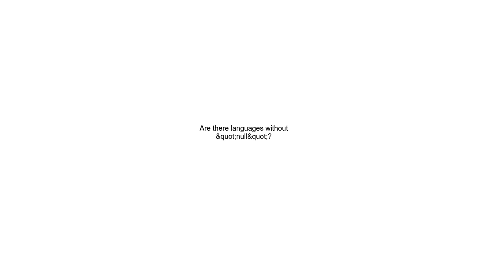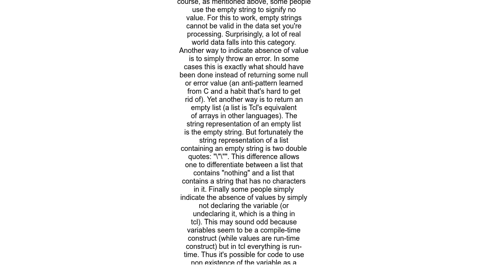Are there languages without &quot;null&quot;